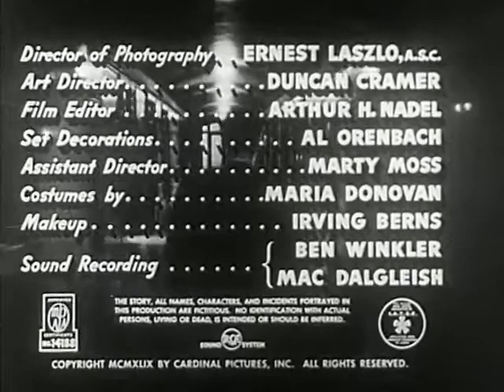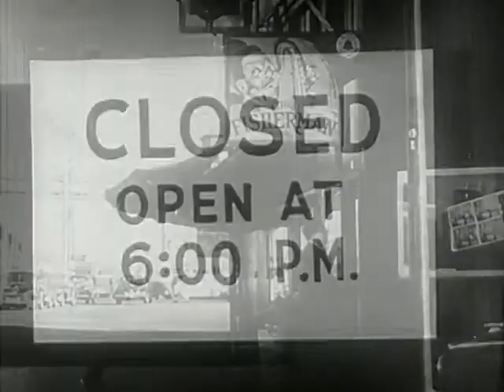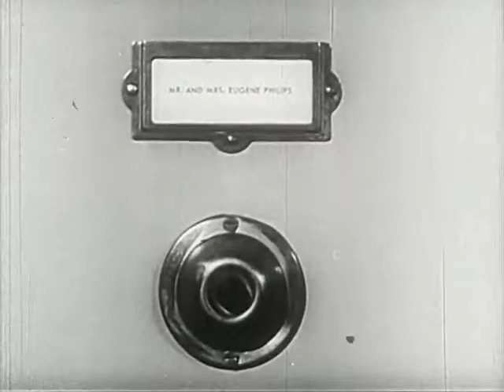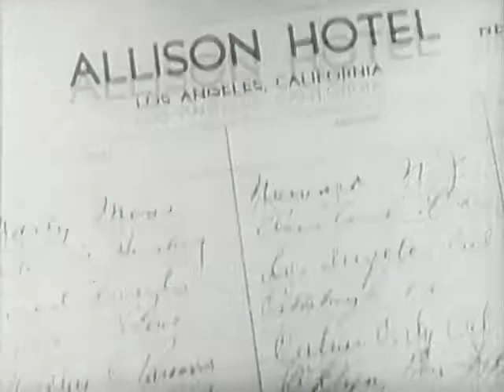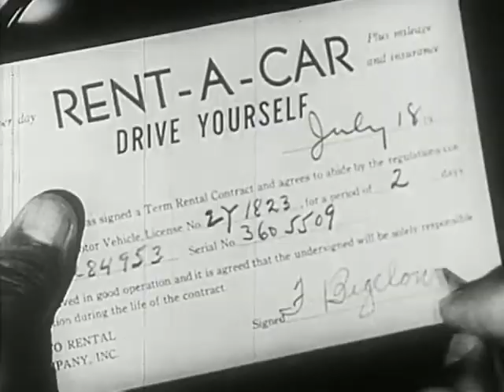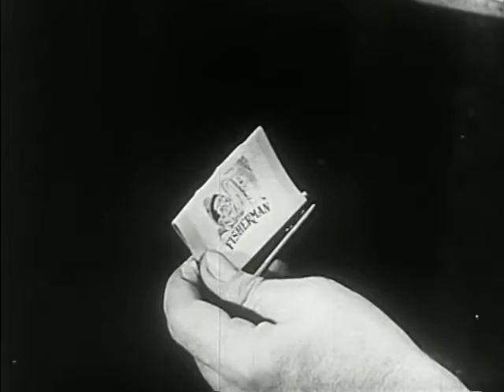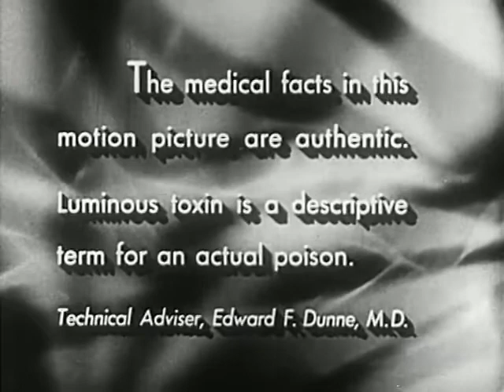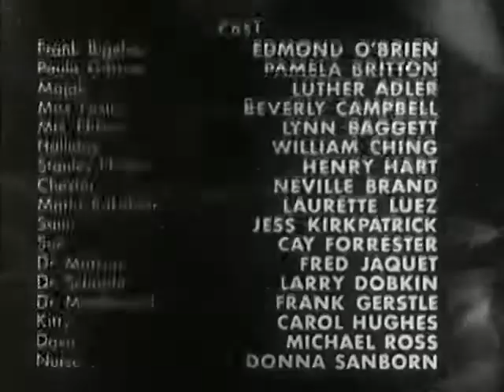D.O.A. aka dead on arrival 1950 - Film Noir with Edmond O'Brien,Pamela Britton,Luther Adler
This is a gem of a Film noir thriller.